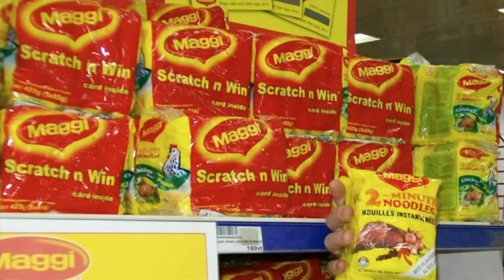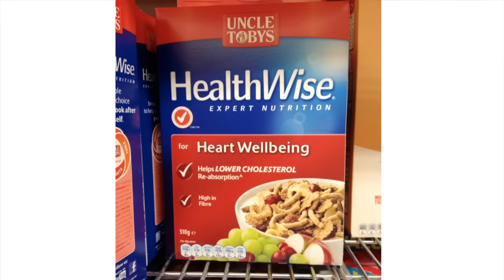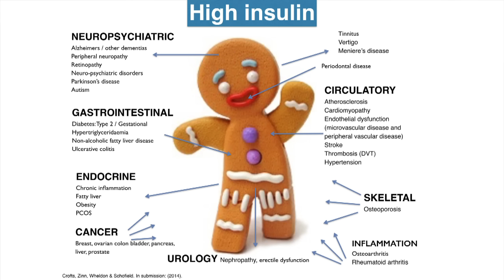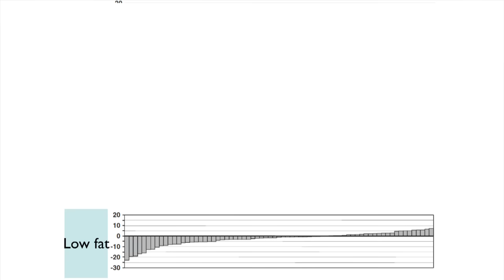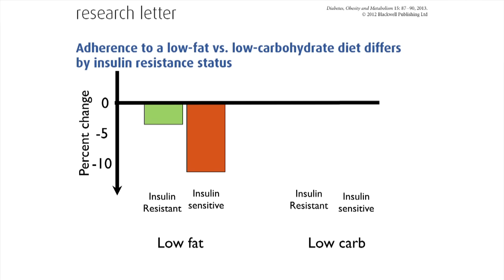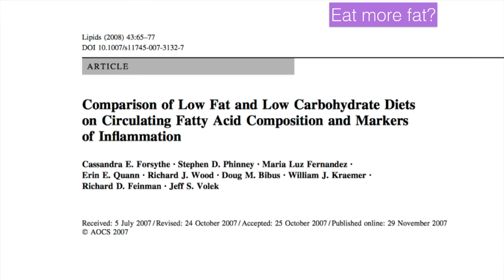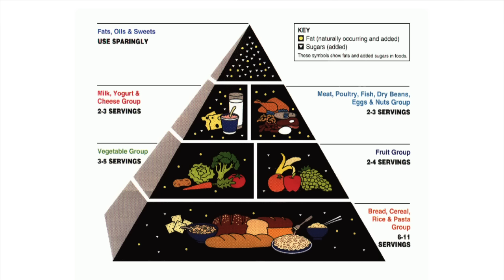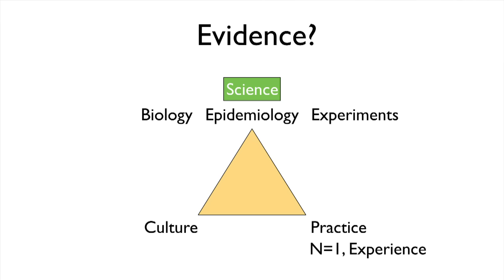Prof. Grant Schofield - 'How We Can Change the Way We Eat'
Professor Grant Schofield is Professor of Public Health and Director of the Human Potential Centre at AUT Millenium in Auckland, New Zealand. Prof. Schofield’s research and teaching interests range from understanding and improving lifestyle behaviours (such as sleep, nutrition and physical activity), to wellbeing epidemiology and human performance.

Prof. Schofield currently leads a team of researchers investigating the role of insulin in the development of chronic disease and the feasibility of adherence to diets which are low in carbohydrate but high in fat.